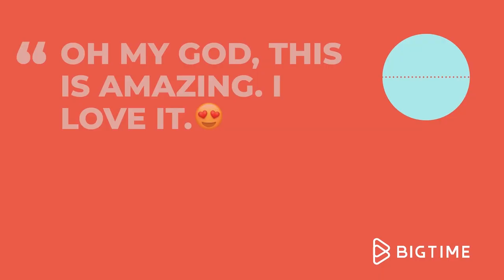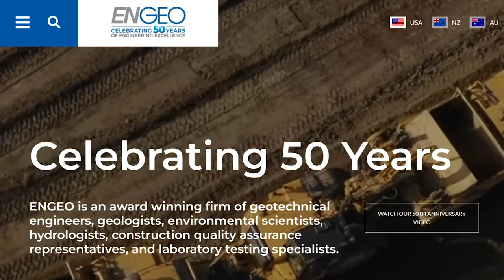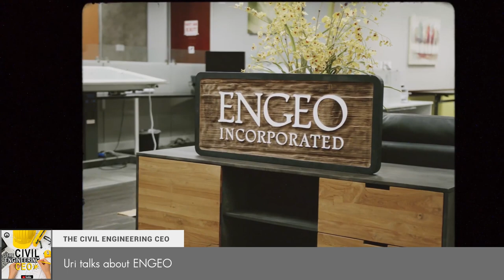Servant Leadership: The Key to Building a Successful Civil Engineering Firm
In this video, Uri Eliahu, GE, President & CEO at ENGEO, talks about how they utilize servant leadership and what it is like to work in a company that employs it.